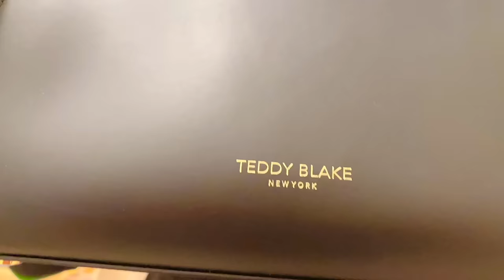OUR HOLIDAY ROUTINE || GOING TO FRIENDS HOME FOR POOJA || ONE DAY లో ఇన్ని STORES || RADI VLOGS